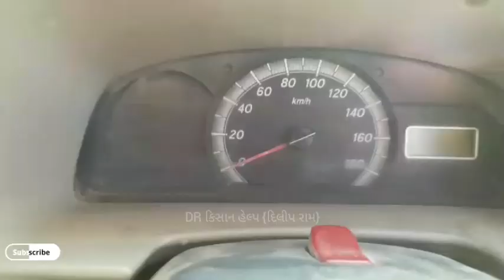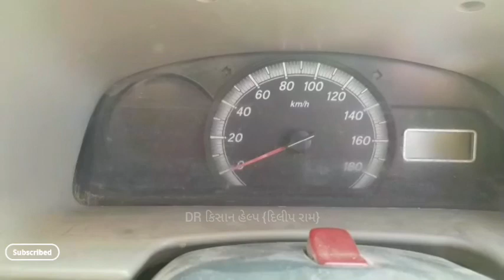વિજય ભાઈ: 6352377437 , ઈકો ગાડી વેચવાની છે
ઈકો ગાડી વેચવાની છે @DRKisanHelp_DilipRam

Farmer help
ખેડૂત હેલ્પ